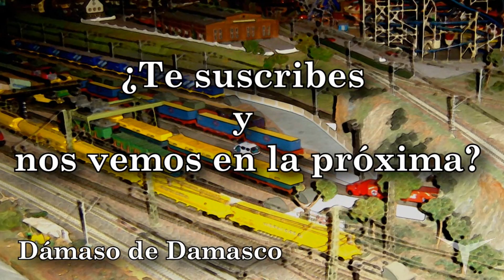Tutorial Action Atraction (Juego de mesa-Español) // Juguemos: 101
Este es uno de esos juegos quizás excesivamente sencillo en el que una parte de nosotros desearía que la dificultad fuera mayor xD. Aunque cuando se lía... da igual lo fácil o complicado que sea porque te vas a querer tirar de los pelos jajajaj

*¿Quieres ayudarnos? Propaga por las redes ¿Quieres hacer más por nosotros?

CANAL SECUNDARIO (Juegos de mesa)